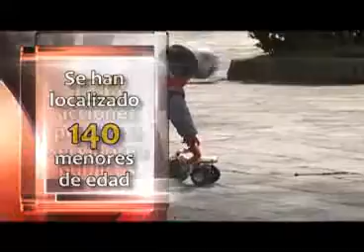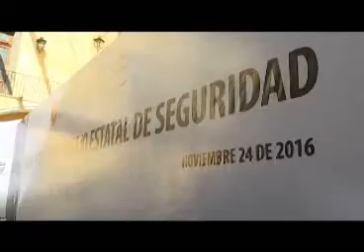Tlaxcala, tercera entidad más segura del país